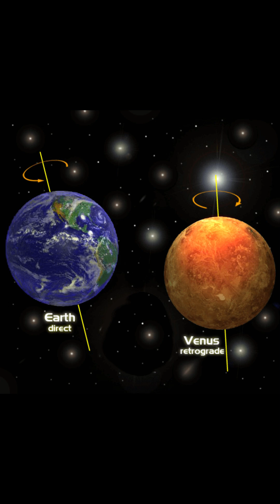What if we give Earth Venus's tilt and retrograde rotation?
What would happen if Earth had Venus’s tilt and retrograde rotation but kept its 24-hour day? 🌍☀️ In this mind-bending simulation using Universe Sandbox, we explore a world where Earth spins backwards and is almost completely upside down like Venus. Seasons would shrink to a mere 3°, making them almost unnoticeable. The Sun would rise in the west and set in the east, and the Coriolis effect — the invisible force that shapes weather — would flip, reversing trade winds, westerlies, and ocean gyres. Northwest Europe could freeze without the Gulf Stream, while the Sahara might turn green. Meanwhile, the Amazon rainforest would dry out, storm tracks would shift, and marine ecosystems would scramble.
Dive into this fascinating “what if” scenario and see how a simple flip of our planet could completely rewrite Earth’s climate, weather, and ecosystems.